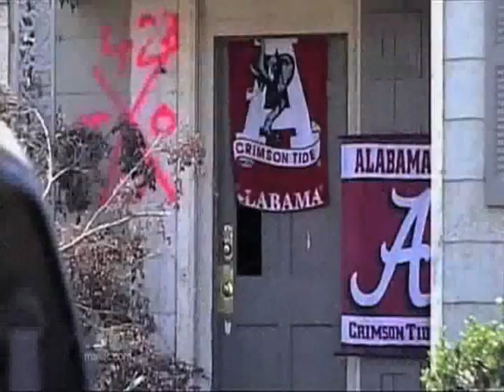WE ARE ALABAMA